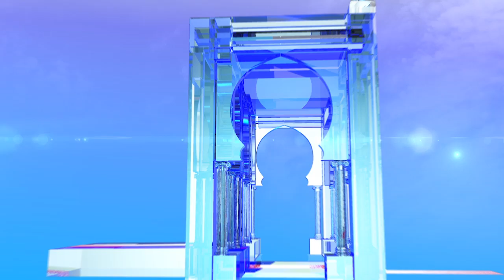بن فليس يلتزم بتوزيع عادل للثروة على كل فئات المجتمع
الجزائر (وأج) - التزم المترشح علي بن فليس في آخر تجمع شعبي له، بالسهر على التوزيع العادل للثروة  الوطنية على كل جهات الوطن والفئات المكونة للمجتمع.